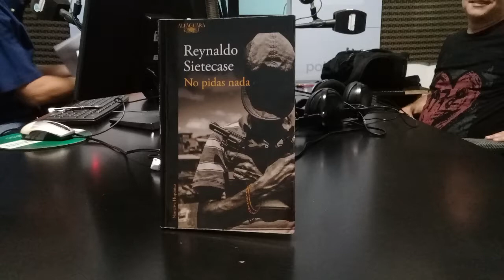Entrevista con el periodista Reynaldo Sietecase en el programa "Voces y memorias"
El periodista y escritor Reynaldo Sietecase visitó el programa "Voces y memorias", conducido por el periodista Hernán Dobry, en Eco Medios AM , el 13 de marzo de 2018 para conversar sobre su trayectoria en los medios de comunicación y sobre su obra poética y narrativa.